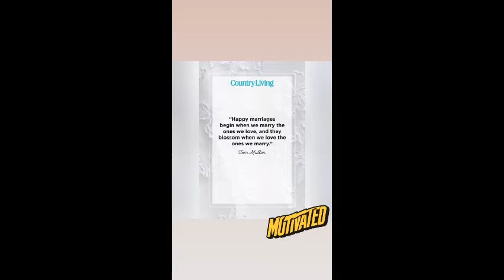Marriage life lessons